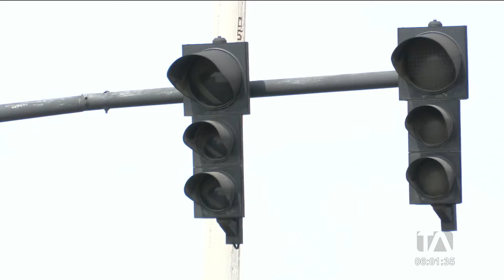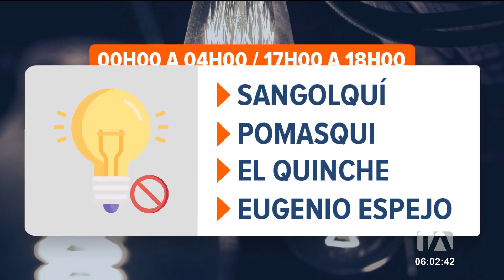Así se encuentra el norte de Quito tras el enuncio de la reducción de cortes eléctricos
Desde hoy 4 de octubre, se reducen los cortes eléctricos a 5 horas. Esta medida se toma debido a la mejora en las hidroeléctricas del país. Por: Nathalie Jiménez